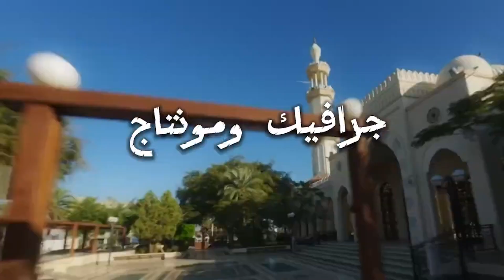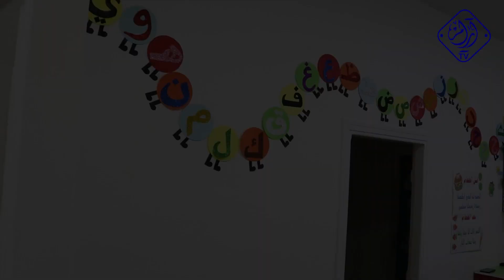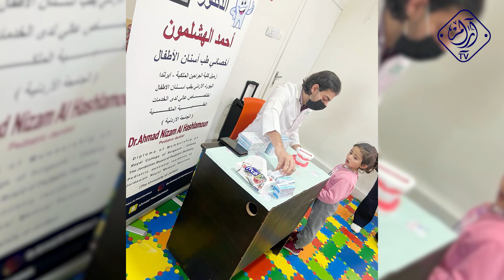أكاديمية نيلوفر النموذجية - السيدة ميس دواس - خطوات اردنية